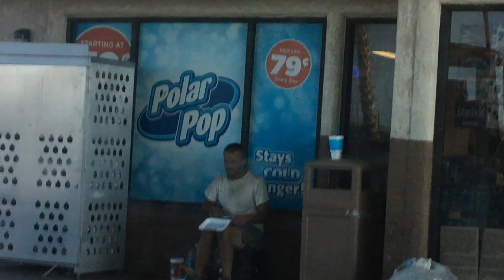feeding the homeless people in barstow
hats
socks
blankets
men clothes
any food
water 💦
facebook acc desire souls and ground breakerz